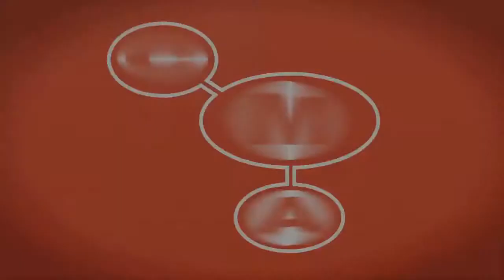Travel Africa | NW Video Production Companies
This video captures the energy and diversity of cultures and experiences of an African expedition. CMA has developed videos to feature the people, places and distinct cultures of different countries across the globe.

Creative Media Alliance is one of the premiere marketing and advertising companies in Seattle, WA. Our overall marketing capabilities, combined with an in-house video agency, allow us creative and budgetary flexibility that truly separates us from other Seattle video production companies. Our full service advertising agency features media buying and planning, web design and development, SEO, PPC, social media marketing, and a renowned branding company to go along with our television production and online advertising.